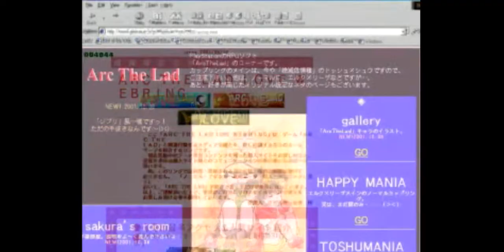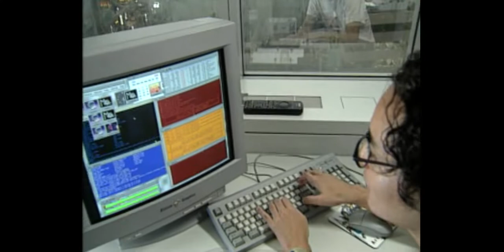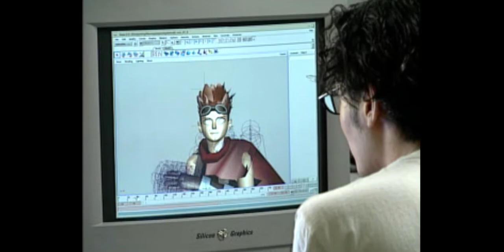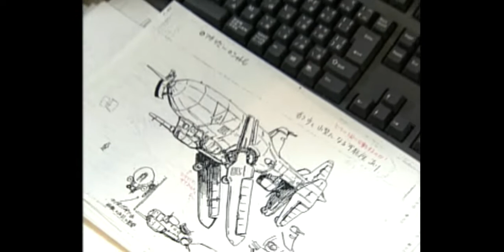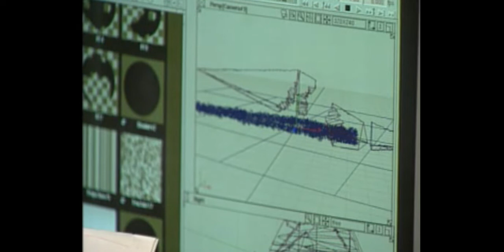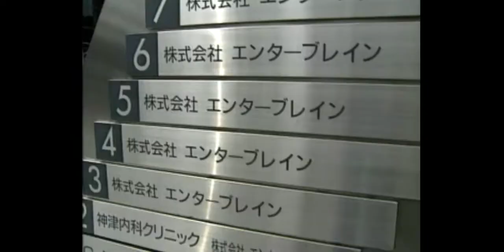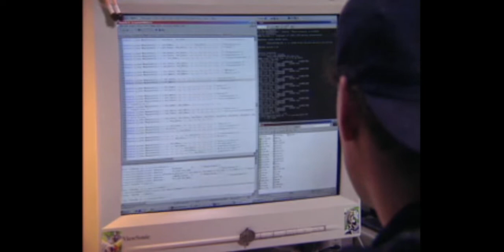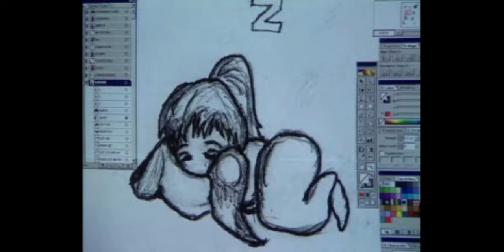Arc the Lad Collection The Making of Arc the Lad